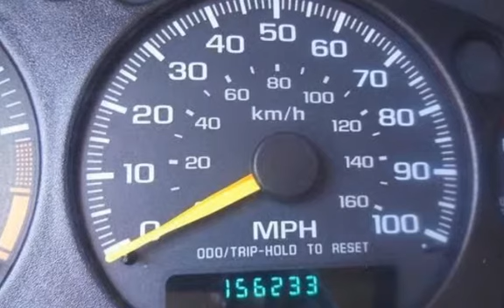1998 Chevrolet Blazer LS for sale in PITTSBURG, CA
Financing Available!

Hablamos Espanol!